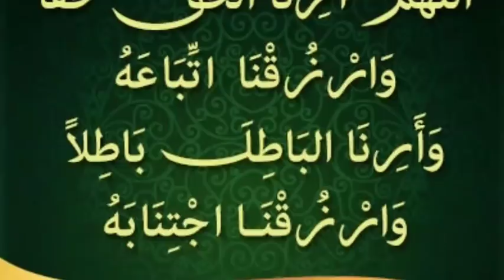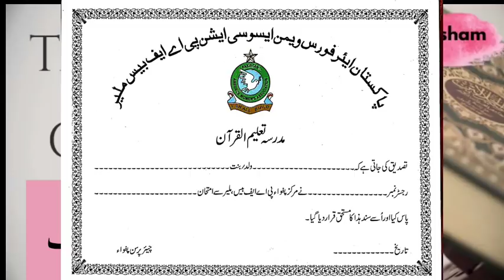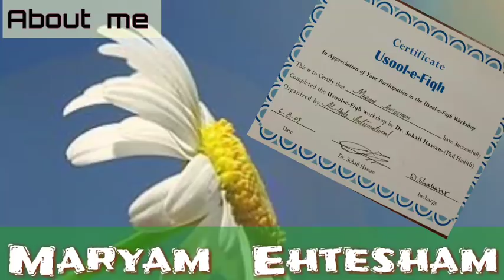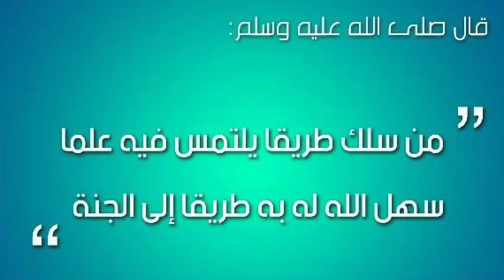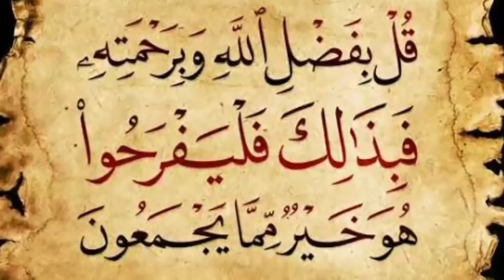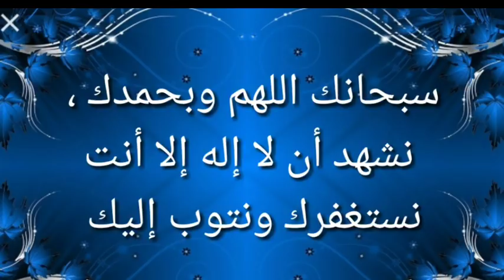Tafseer-ul-Quran: Quran Ka Ta'aruf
Video: Umm-e-Zainab

Links for WhatsApp groups will be shared here.